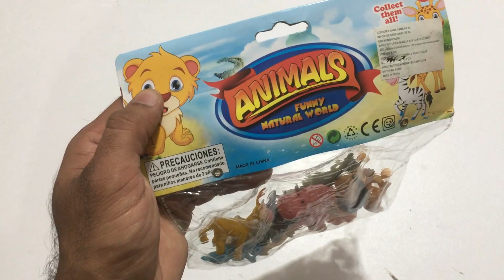Jungle Book Wild Animals Set | Wild Animals Collection | New Wild Animal Set | Safari Wild Animal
Latest Wild Jungle Animals Set |  Wild Animals Collection | New Wild Animal Set | Safari Wild Animal
Hi Friends,
In this video, I'm going to review Wild Animal Set.